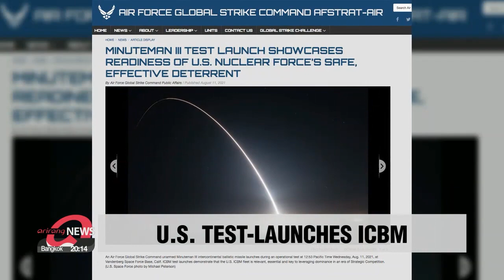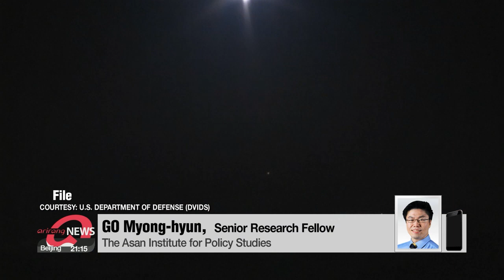U.S. test-launches ICBM in show of nuclear deterrent readiness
미군, ICBM '미니트맨-3' 시험발사 신속 공개...대북 경고 관측도

The U.S. has test launched an advanced ICBM.
While such sessions are regularly carried out, some believe this could be a message to North Korea as the regime condemed the Seoul-Washington joint drills, and raised tensions on the Peninsula.
Yoon Jung-min provides a deeper analsysis.
U.S. Air Force Global Strike Command says it launched on Wednesday an unarmed Minuteman-3 intercontinental ballistic missile from Vandenberg Space Force Base in California.
The missile, equipped with a test re-entry vehicle, hit the surface of the water well over 6-thousand kilometers downrange near Kwajalein Atoll in the Marshall Islands.
The U.S. Air Force said the test verified the accuracy and reliability of the ICBM weapon system... and ensures America's ability to maintain a strong, credible nuclear deterrent... and to guarantee the security of its allies.
The launch required months of preparation, and the U.S. says it was not a "response or reaction to world events or regional tensions," but the prompt announcement is getting attention... with tensions rising on the Korean Peninsula... as North Korea protests Seoul and Washington's summertime military drills.

"I think the recent ICBM test by the United States has the intention of demonstrating the commitment to its military deterrence to protect U.S. allies in the Asia-Pacific region, in particular, South Korea and Japan, against possible nuclear threats by North Korea, but also from China."

Slamming the allies' joint exercises, Kim Yo-jong, the sister of the North Korean leader, insisted in her recent statement that the U.S. continues to increase its military threats against the regime... and said North Korea will reinforce its defenses and preemptive strike capabilities.
The test launch by the U.S. could possibly send a message to the regime, which has been insinuating the possibility of armed protest.

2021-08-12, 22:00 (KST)